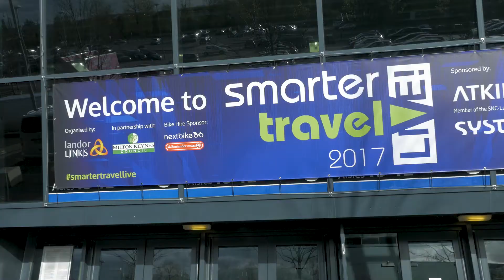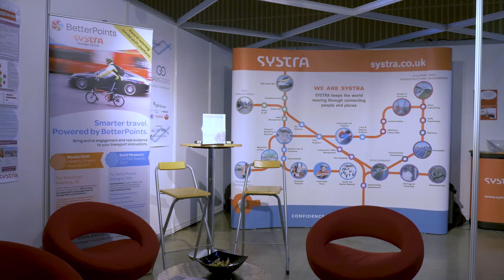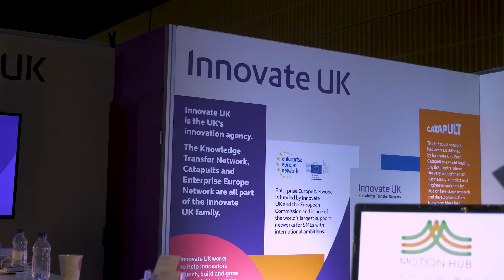Smarter Travel LIVE 2017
Smarter Travel LIVE! is an annual showcase of practical applications of Intelligent Mobility for Sustainable Towns & Cities.

The 2017 event was held at ArenaMK in Milton Keynes 19-20 Oct.